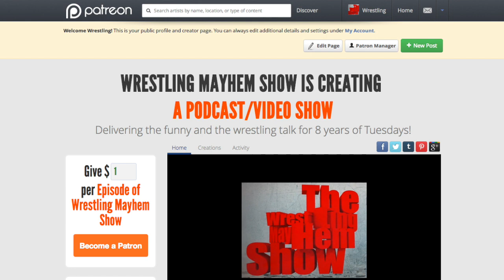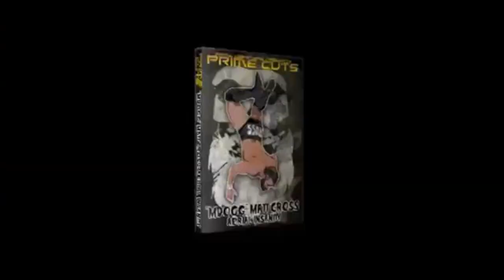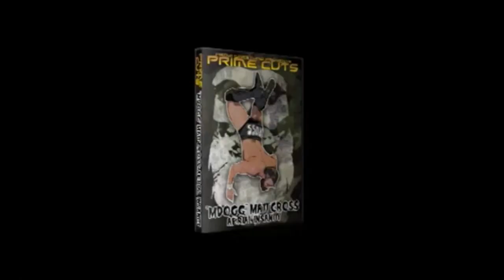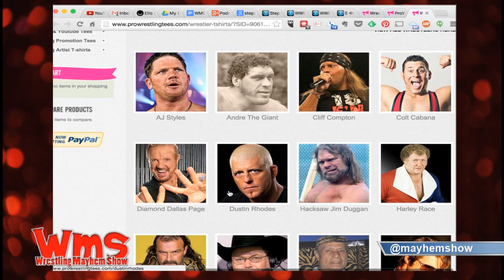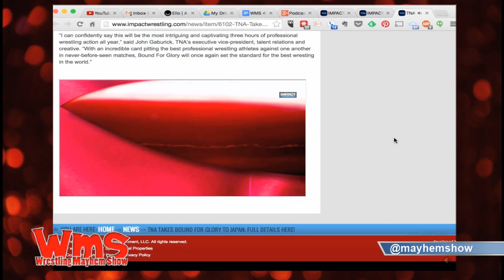Wrestling Mayhem Show 439: Drew McIntyre as John the Baptist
TNA being in New York for a lengthy period of time. 6:15
Discussion on our interests in the Dean Ambrose/Sheamus characters. 10:00
In honor of National Podcast Day, we discuss Wrestling podcasts; fan casts and wrestler’s podcasts. 19:15
Remember When: Backstage cameos in wrestling. 49:15
Issues with the TNA: Bound For Glory card. 1:03:20
What we learned from wrestling. 1:17:20

Catch our livestream Tuesdays at 9 PM EST and go to wrestlingmayhemshow.com for more entertainment!

Follow our stable on Twitter:Mike Sorg (@sorgatron), Bobby (@bobbyfjtown), Rizz (@theerizz), DJ Lunchbox (@djlunchbox),  Mad Mike(@madmike4883), Matt Carlins (@mattcarlins), and Wheelz (@hotwheelz).

If you are in Pittsburgh, you got to go to Slice on Broadway and get their food! @pgh_slice) Catch our live stream Tuesdays at 9 PM EST and go to wrestlingmayhemshow.com for more entertainment!